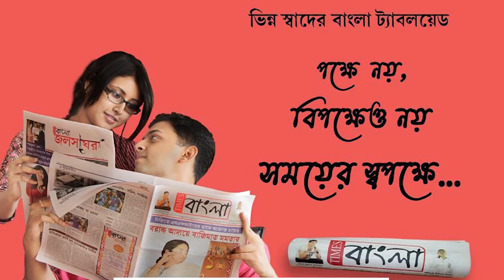রথ যাত্রা উপলক্ষ্যে মায়াপুরে ভক্ত দের জন্য আনা হল পুরীধামের রথের চাকা! এবারে রথে যা বড় চমক